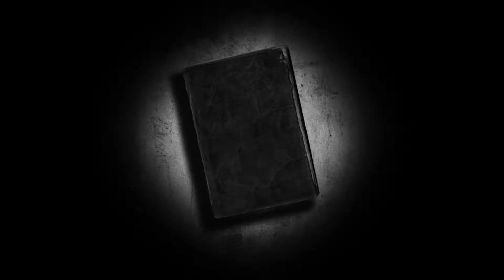Pastor Randy Shanley's Testimony - Short Version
Pastor Randy Shanley provides a Synopsis of his Testimony on how he became a Believer in Christ at age 18 while attending College.